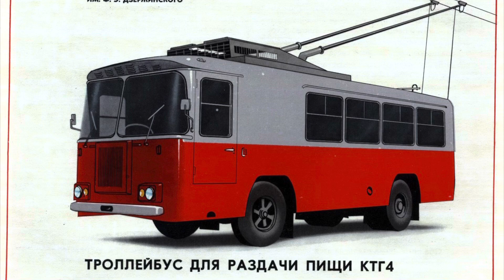Легендарные грузовые троллейбусы КТГ. История создания и модели | Cargo trolleybuses in the USSR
Легендарные грузовые троллейбусы КТГ. История создания и модели.